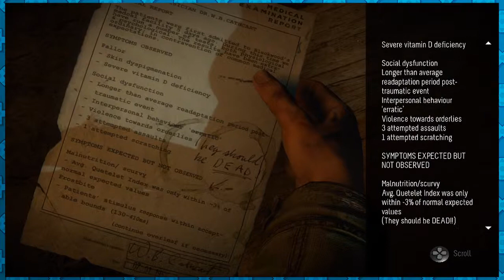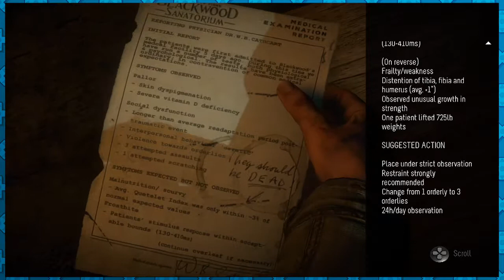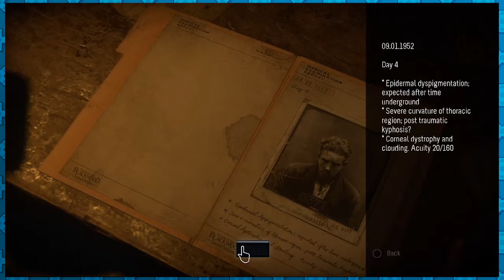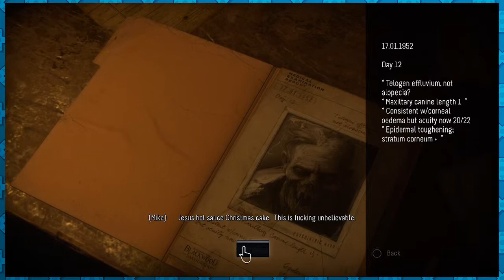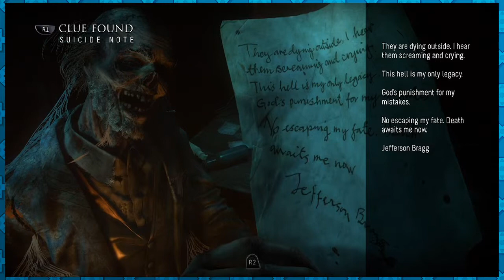Until Dawn: "Wie viele gibts von denen?!" -29- CouchNoobs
Heute ist "Until Dawn" am Start!
Für euch an den Controllern sind Jaden und Vulkat.

Dir hat das Video gefallen? Dann lass und doch einen Like bzw einen Kommentar da, so Sehen wir was gut ankommt und was nicht.
Wenn du unser Video Teilst freuen wir uns natürlich auch sehr darüber.

Das nächste mal bei CouchNoobs...
Ciao Baba ;-)